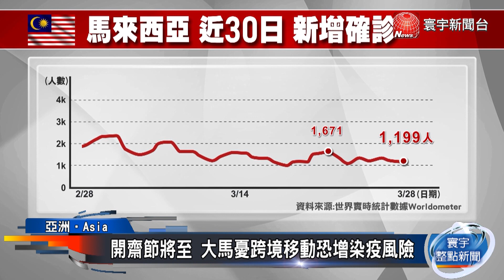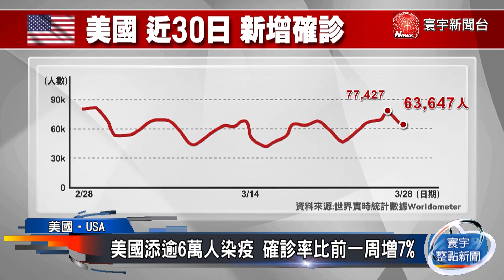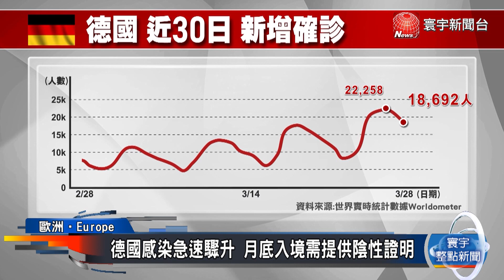印度限制自家疫苗出口 越南保持日確診個位數 英國4月起逐步鬆綁 ｜寰宇新聞 20210328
截至台灣時間28號中午，累計病歷數來到1億2千7百多萬人，超過278萬人染疫身亡。各國似乎尚未脫離疫情險境，亞洲部分，印度染疫數反撲力道強大，當局為確保壓制住感染事態，宣布限制疫苗出口。另外日本和南韓也有走揚的趨勢，防疫疲勞成為一大隱憂。歐美地區同樣難以控制確診擴大，多國頻頻增加疫苗施打範圍、祭出新一波防疫措施。